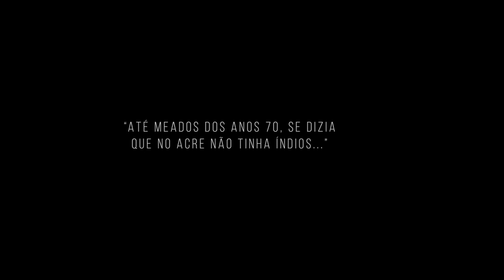NOKUN TXAI - NOSSOS TXAIS - Teaser HD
NOKUN TXAI - ACRE